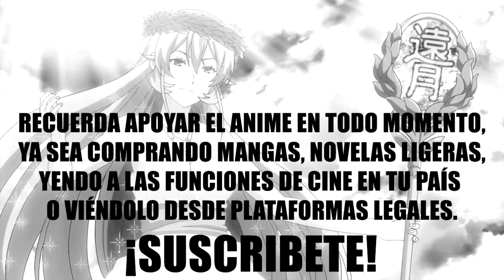¡8 Animes sobre comida que te ABRIRAN el apetito!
¡Hola chicos!

En esta ocasión les traigo un top sobre animes que tienen como tema principal la comida o la cocina, espero que lo disfruten tanto como yo disfrute haciéndolo y recuerden que si tienen alguna recomendación para futuros videos siempre es bienvenida.

¡Únete a la familia Deku!

The following music was used for this media project:
Artist on Facebook:

 / frank.schroe.  .